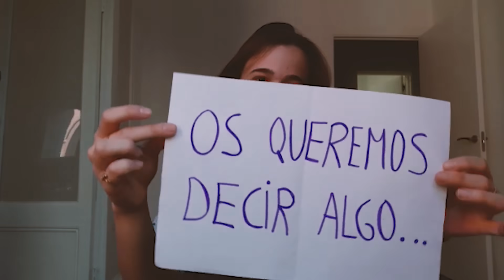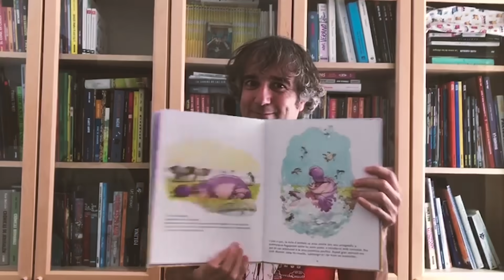Feliz Sant Jordi 2020 | NORMA EDITORIAL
Aunque este año no hay rosas ni libros en las calles, eso no nos va impedir seguir compartiendo desde casa nuestro amor por el cómic 🗨️📖

De parte de todo el equipo de NORMA EDITORIAL, Editorial Astronave y Norma Comics ¡os deseamos un feliz Sant Jordi y Día del Libro! 🌹